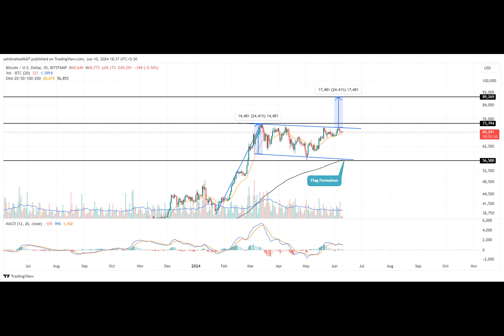Is Bitcoin Price Headed for $90,000? Shift in Market Sentiment as Whales Circle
On Monday, the BTC experienced a slight decline of 0.28%, reflecting a lack of decisive movement from either buyers or sellers. Recently, the Bitcoin price fell below the $70,000 mark, leading to increased supply pressures on various altcoins, suggesting that the current consolidation phase may persist. Nonetheless, despite the tepid price movements, the purchasing activity of both whales and retail traders suggests that this may be the lull before a significant market rally.